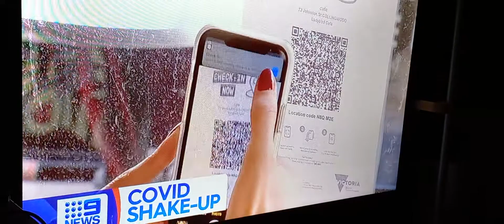9 news Thursday intro 17/2/22